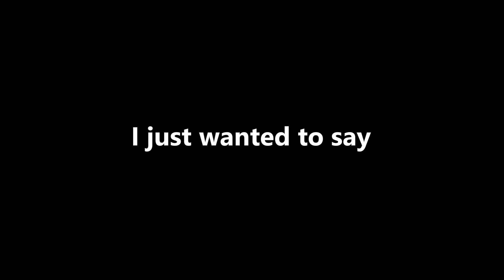Terraria Let's Play #3 - Things Get Political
So there might be some offensive content in here, just saying.
We came from the future. Be warned.

This is a send for help.